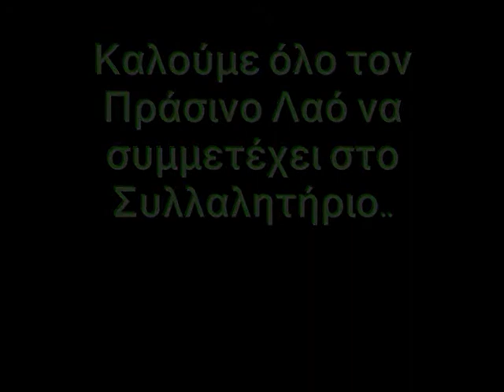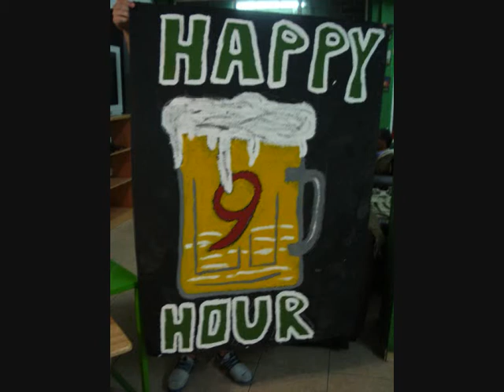FLOROI ERXOMASTE - GATE 9 ORIGINAL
ERXOMASTE MOUNIA..